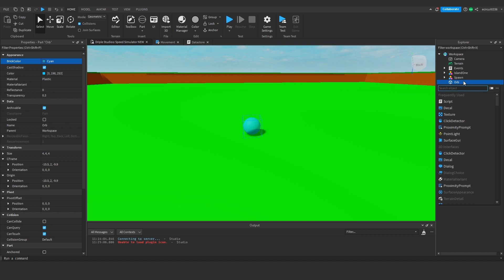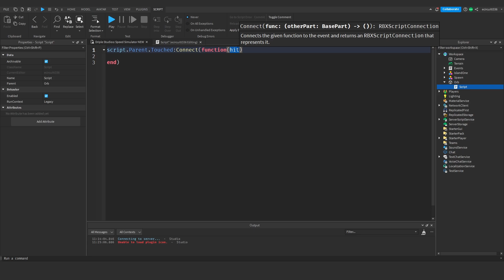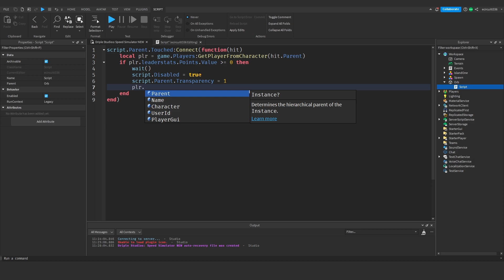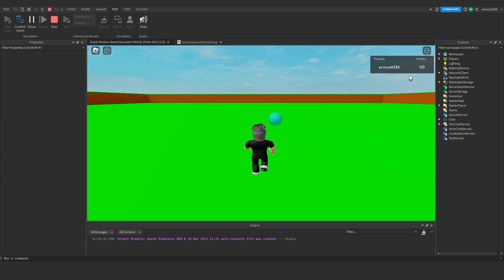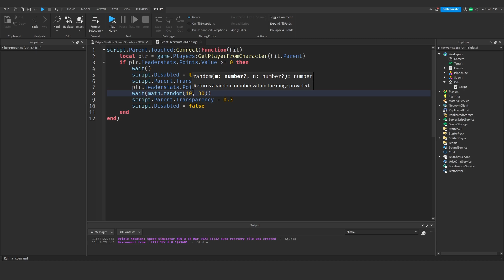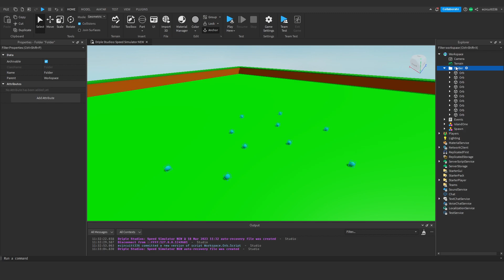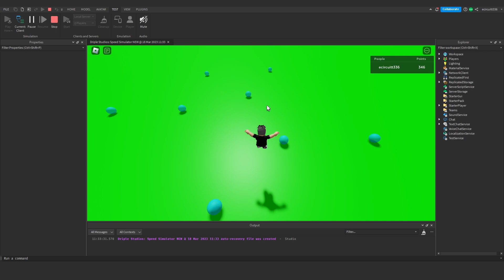Roblox Studio: How to Make a Speed Simulator | Part 04 | Collectable Orbs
In this video, Ethan will show you how to make collectable orbs that give you a random amount of speed for your ROBLOX speed simulator.

In this series, we will be guiding you through a way you can make a ROBLOX speed simulator.

-- TIMESTAMPS --

0:00 - Introduction
0:04 - Creating the Orb
3:38 - Testing
4:58 - Multiple Orbs
5:59 - Conclusion

-- RECORDED AND EDITED BY ETHAN --

-- SUBMIT YOUR GAME IDEAS --

-- SOCIAL MEDIA --

-- SCHEDULE --

Schedule:
Please check our "About" page to see our upload schedule.